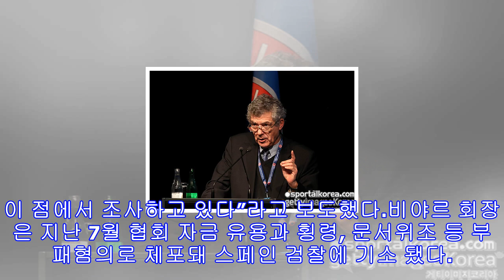Fifa, 西 비야르 회장 퇴출의 정치 개입 조사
[스포탈코리아] 한재현 기자= 국제축구연맹(FIFA)이 부패 스캔들로 물러난 앙헬 마리아 비야르 스페인 축구협회 회장 퇴진에 정치적 개입 유무 조사를 시작했다.스페인 매체 ‘마르카’는 지난 15일(현지시간) “FIFA가 비야르 회장 퇴진 과정에서 정치적 개입 의혹이 불거진 점을 의심하고 있다. 이 점에서 조사하고 있다”라고 보도했다.비야르 회장은 지난 7월 협회 자금 유용과 횡령, 문서위조 등 부패혐의로 체포돼 스페인 검찰에 기소 됐다. 이로 인해 FIFA와 유럽축구연맹(UEFA) 부회장직까지 물러난 상태다. 설상가상으로 스페인 축...